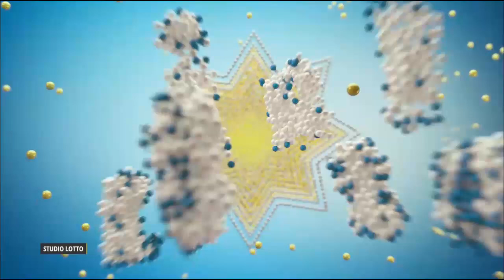Losowanie gier lotto z 14 września 2024 godz. 22:00 // Wyniki Lotto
WYNIKI LOSOWAŃ Z DNIA: 14 września 2024, SOBOTA

POLECAMY również inne nasze poradniki:
[1] PiRAMiDKA - najprostszy system typowania liczb Multi Multi

Tagi:
wyniki Ekstra Pensja, Ekstra Pensja wyniki z dnia: 14 września 2024, Ekstra Pensja wygrane dnia: 14 września 2024
wyniki Multi Multi, Multi Multi wyniki z dnia: 14 września 2024, Multi Multi wygrane dnia: 14 września 2024
wyniki Mini Lotto, Mini Lotto wyniki z dnia: 14 września 2024, Mini Lotto wygrane dnia: 14 września 2024
wyniki Kaskada, Kaskada wyniki z dnia: 14 września 2024, Kaskada wygrane dnia: 14 września 2024